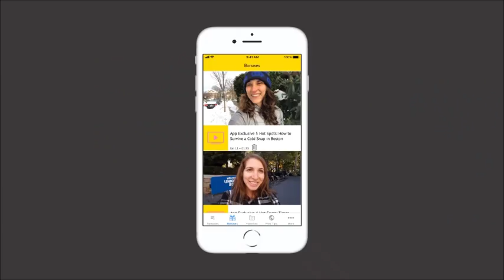5 Steps for Using Podcasts for IELTS Practice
Today you’ll hear about a 5-step activity for using podcasts in your IELTS practice.

I’m sure you’ve heard us say that listening to podcasts is a must for IELTS preparation.

But, how, exactly, can you learn from them?

Of course, you’ll improve your listening comprehension, but there is so much more you could do with just one episode!

5 Steps for Using a Podcast for IELTS

1. Choose a podcast that is made for native speakers. Stop using podcasts that are just made for students- except ours, of course!

I recommend On the Media- it is very informative, interesting, intelligent, and it has transcripts!

2. For improving listening skills, listen to the first half while simultaneously reading the transcript. Then, listen to the second half with no transcript.

3. To improve Speaking Fluency, talk out loud for 5 minutes when you finish the episode. Summarize the information you remember, and then react to the information. Talk about your feelings and opinions.

4. For more Fluency practice, read the transcript out loud. As there are interview portions in On the Media, you could do this with a partner as well.

5. Learn new vocabulary! Choose 3 new words from the episode and add them to your vocabulary notebook.

Incorporate this activity into your IELTS study plans 2 to 3 times a week, and you’ll make huge leaps in your English skills!